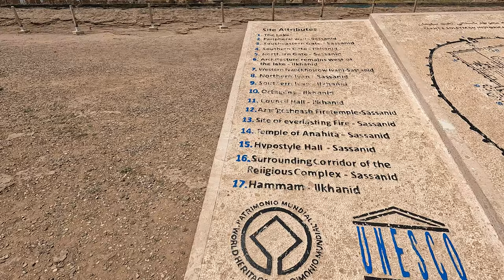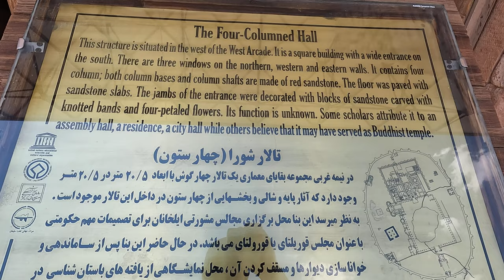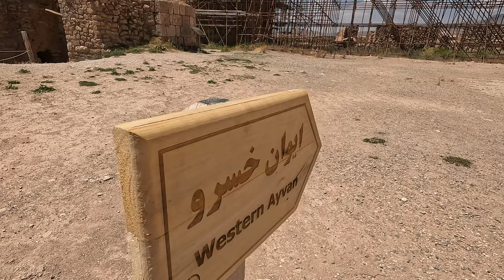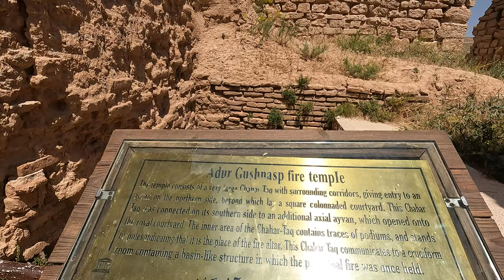Iran 4k - Takht-e Soleyman - History of ancient Iran and early Islam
Takht-e Soleyman
The archaeological site of Takht-e Soleyman, in north-western Iran, is situated in a valley set in a volcanic mountain region. The site includes the principal Zoroastrian sanctuary partly rebuilt in the Ilkhanid (Mongol) period (13th century) as well as a temple of the Sasanian period (6th and 7th centuries) dedicated to Anahita. The site has important symbolic significance. The designs of the fire temple, the palace and the general layout have strongly influenced the development of Islamic architecture.

Outstanding Universal Value
Brief Synthesis

The archaeological ensemble called Takht-e Soleyman (“Throne of Solomon”) is situated on a remote plain surrounded by mountains in northwestern Iran’s West Azerbaijan province. The site has strong symbolic and spiritual significance related to fire and water – the principal reason for its occupation from ancient times – and stands as an exceptional testimony of the continuation of a cult related to fire and water over a period of some 2,500 years. Located here, in a harmonious composition inspired by its natural setting, are the remains of an exceptional ensemble of royal architecture of Persia’s Sasanian dynasty (3rd to 7th centuries). Integrated with the palatial architecture is an outstanding example of Zoroastrian sanctuary; this composition at Takht-e Soleyman can be considered an important prototype.

An artesian lake and a volcano are essential elements of Takht-e Soleyman. At the site’s heart is a fortified oval platform rising about 60 metres above the surrounding plain and measuring about 350 m by 550 m. On this platform are an artesian lake, a Zoroastrian fire temple, a temple dedicated to Anahita (the divinity of the waters), and a Sasanian royal sanctuary. This site was destroyed at the end of the Sasanian era, but was revived and partly rebuilt in the 13th century. About three kilometres west is an ancient volcano, Zendan-e Soleyman, which rises about 100 m above its surroundings. At its summit are the remains of shrines and temples dating from the first millennium BC.

Takht-e Soleyman was the principal sanctuary and foremost site of Zoroastrianism, the Sasanian state religion. This early monotheistic faith has had an important influence on Islam and Christianity; likewise, the designs of the fire temple and the royal palace, and the site’s general layout, had a strong influence on the development of religious architecture in the Islamic period, and became a major architectural reference for other cultures in both the East and the West. The site also has many important symbolic relationships, being associated with beliefs much older than Zoroastrianism as well as with significant biblical figures and legends.

The 10-ha property also includes Tepe Majid, an archaeological mound culturally related to Zendan-e Soleyman; the mountain to the east of Takht-e Soleyman that served as quarry for the site; and Belqeis Mountain 7.5 km to the northeast, on which are the remains of a Sasanian-era citadel. The archaeological heritage of the Takht-e Soleyman ensemble is further enriched by the Sasanian town (which has not yet been excavated) located in the 7,438-ha landscape buffer zones.

Criterion (i):Takht-e Soleyman is an outstanding ensemble of royal architecture, joining the principal architectural elements created by the Sasanians in a harmonious composition inspired by their natural context.

Criterion (ii):The composition and the architectural elements created by the Sasanians at Takht-e Soleyman have had strong influence not only in the development of religious architecture in the Islamic period, but also in other cultures.

Criterion (iii):The ensemble of Takht-e Soleyman is an exceptional testimony of the continuation of cult related to fire and water over a period of some two and half millennia. The archaeological heritage of the site is further enriched by the Sasanian town, which is still to be excavated.

Criterion (iv):Takht-e Soleyman represents an outstanding example of Zoroastrian sanctuary, integrated with Sasanian palatial architecture within a composition, which can be seen as a prototype.

Criterion (vi): As the principal Zoroastrian sanctuary, Takht-e Soleyman is the foremost site associated with one of the early monotheistic religions of the world. The site has many important symbolic relationships, being also a testimony of the association of the ancient beliefs, much earlier than the Zoroastrianism, as well as in its association with significant biblical figures and legends.